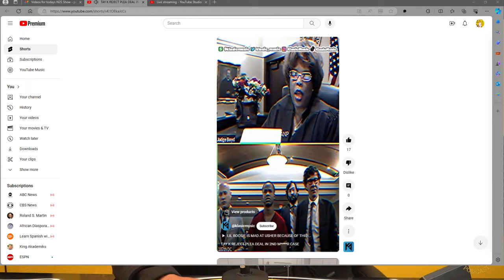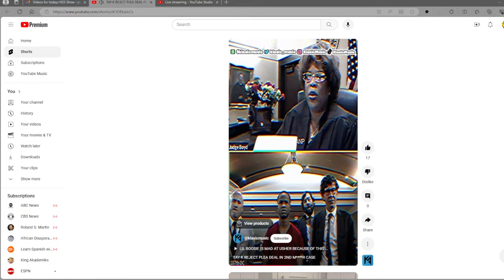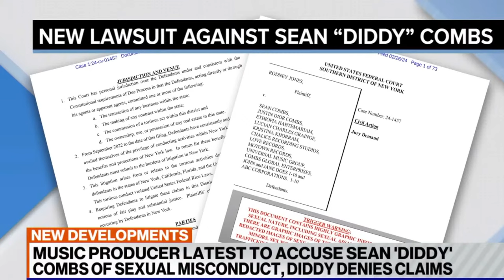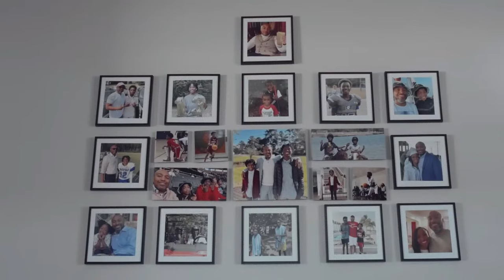CAM GET JUMPED, TAY K NOT GUILTY? BLACK TRAUMA OVER BLACK BUSINESS, O BLOCK LOUIE, BOW WOW & MORE!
Welcome TO THE BEST PODCAST IN THE WORLD! THE NOTHIN 2 SOMETHIN PODCAST CREATED BY "PAUL P LOCKETT" 🤩👉🏽 👀 👈🏽🤩 Watches Full Podcast Videos on YouTube. PAUL P LOCKETT Products

✅ Paul P Lockett Productions  Linktr. ee

In this podcast, I bring up topics to give my criticism and critique in a way that will inspire and motivate young boys and men to do better in life and fight to be as great as they can be in the right way.

So many negative messages are being given to young men on social media and television platforms, leading me to do this. And I believe that if I can capture just a couple young men, it may spark a lot more people to want to change. Listening to a man like myself who can see care coming from a more successful direction

I am always fighting to help the young men who come from broken homes and a culturally disruptive world I come from a place where you don't receive the right direction and answers in life and may need the right influential male figure to hear from but I am ultimately here for all of our young men who may need some raw, realistic messages that may help them grow in life.

✅ "Beautiful Insecurities"